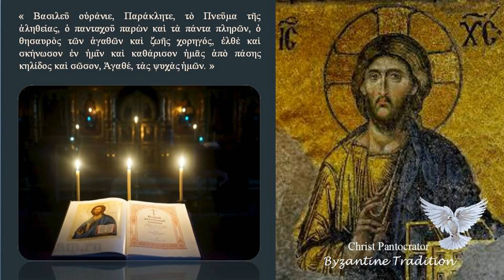صلاة النوم الكبرى The Great Compline Part 10